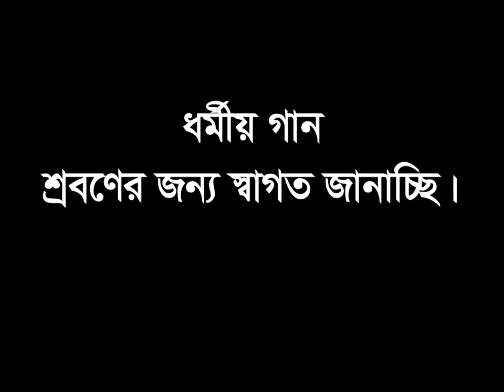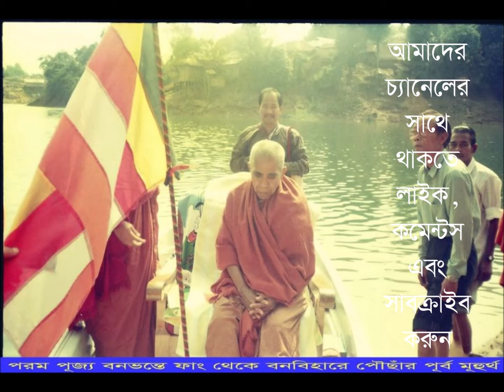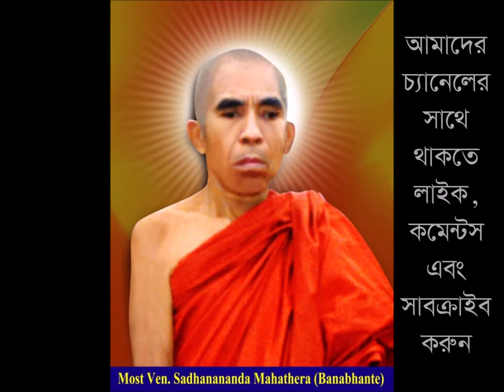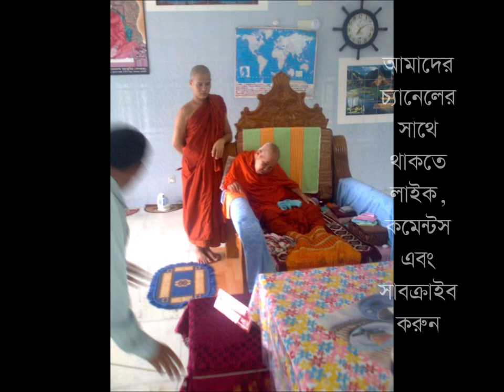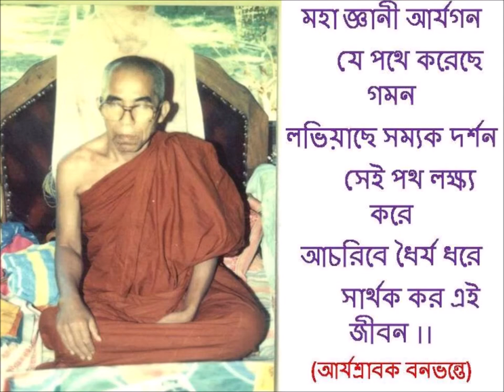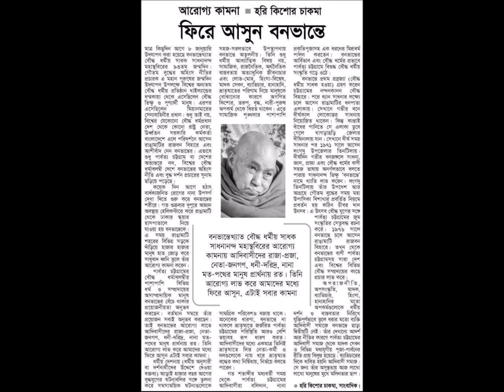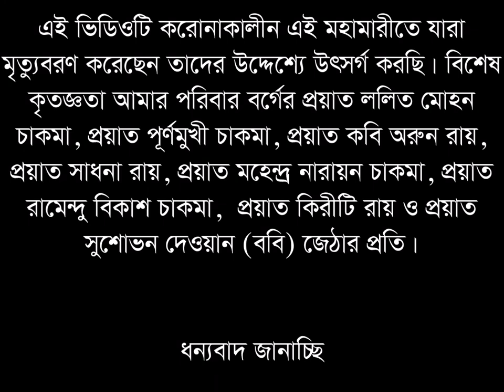Dhormio song III বৌদ্ধ ধর্মীয় গান (Ei manei Jinghani Heio aja purei nw paron)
ধর্মীয় গান শ্রবণের মধ্য দিয়ে মনকে শান্ত করুন ও পরিশ্রান্ত মনকে জাগিয়ে তুলুন।

জগতের সকল প্রাণী সুখী হোক দু:খ হতে মুক্তি লাভ করুক।
সাধু সাধু সাধু